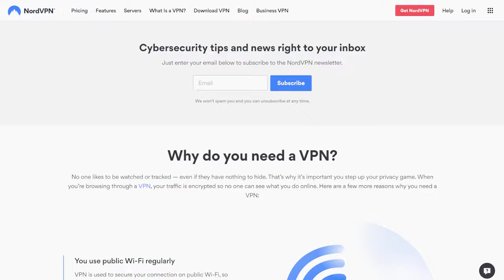Star Citizen - Alpha 3.18 Live This Week - MISC Fury - 4.0 With No Server Meshing?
LATEST STAR CITIZEN PATCH ALPHA 3.18 OPEN PTU

00:00 - Star Citizen Podcast
21:00 - What Do You Think?